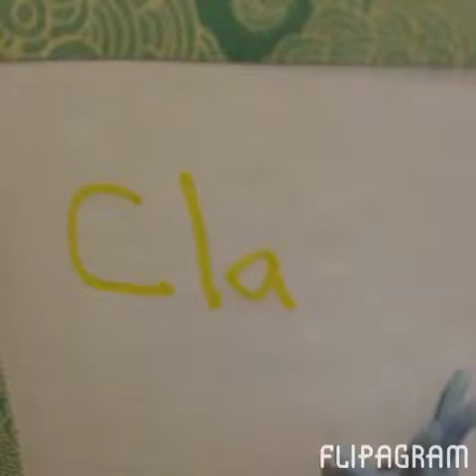Popular V.S myself?? (SM)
Hi Im AG Rocks im Angie i own one american girl doll Named lexi Marie i also have lots of Monster highs
LINKS TO OTHER CHANNEL

This sm   Is about about a confused teenage girl in high school she doesn't know if she should be herself or be popular